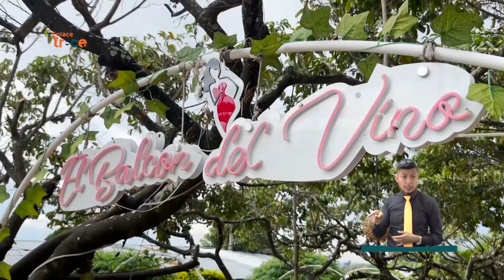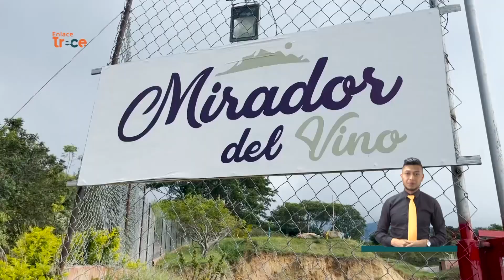Rehabilitan vías rurales de Rivera para mejorar el turismo | Noticias Enlace Trece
🟠📺 EnlaceTrece | El municipio de Rivera en el Huila, es la entrada a muchos de los sitios turísticos más bellos del departamento, sin embargo, las vías que llegan a estos lugares, no están en las mejores condiciones 🚧 lo que incide en la baja afluencia de visitantes. Con el fin de cambiar este panorama, comenzó un plan de pavimentación que beneficia a toda la comunidad.